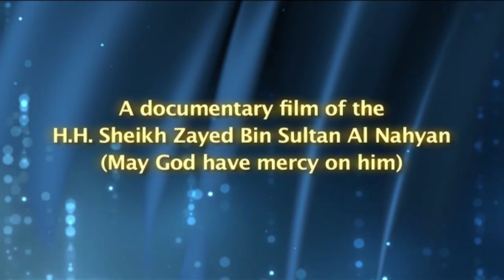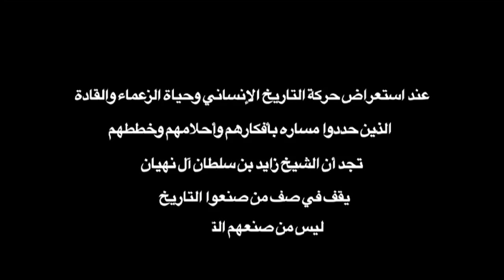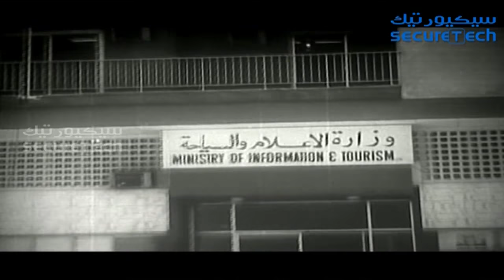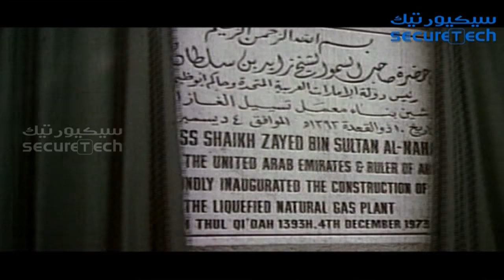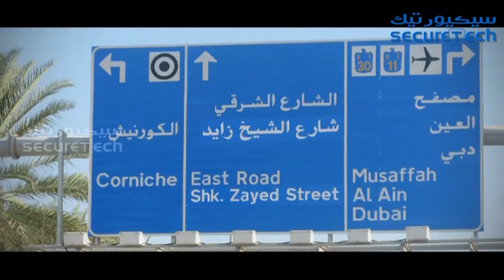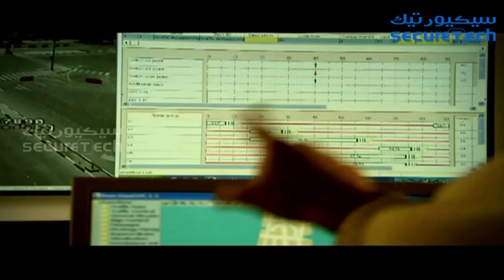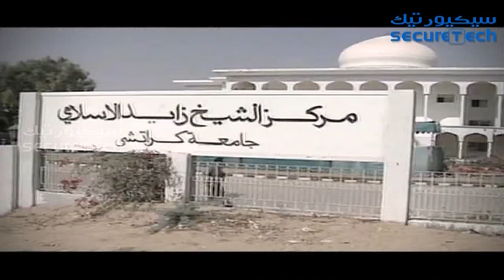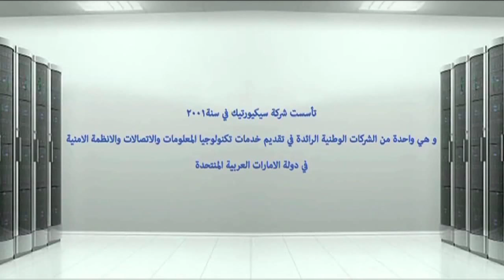Securetech-Sheikh Zayed Bin Sultan Al Nahyan Historyسيكيورتيك تاريخ المغفور له الشيخ زايد بن سلطان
A Documentary Film of the H.H Sheikh Zayed Bin Sultan Al Nahyan
فيلم وثائقي للمغفور لة باذن اللة الشيخ زايد بن سلطان ال نهيان (رحمة اللة)